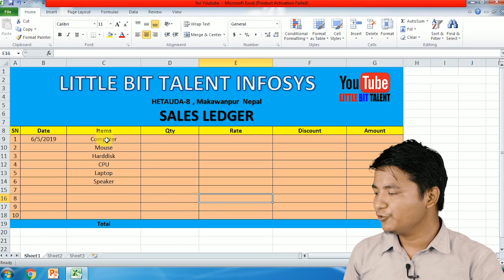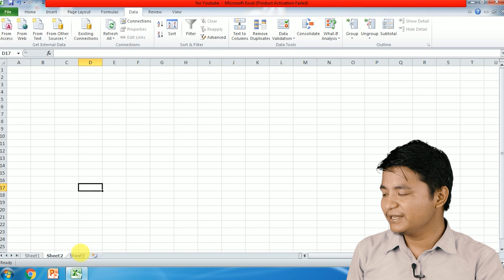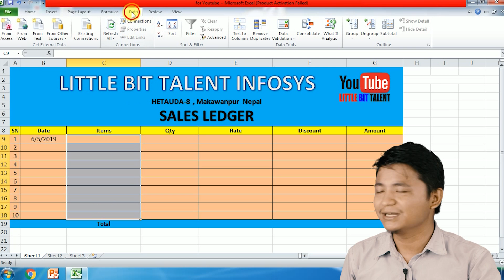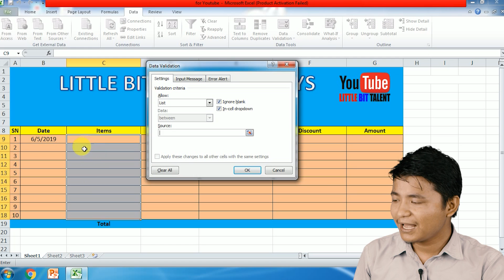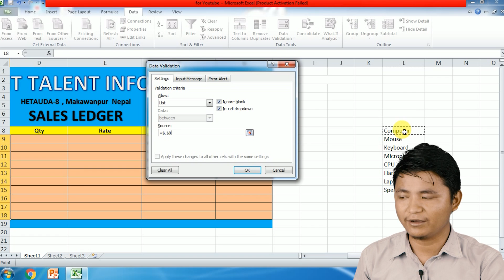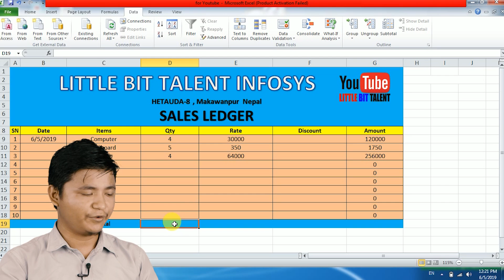How to Create Sales Ledger in Excel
Hello and Namaste every one this is my new video  about Excel, How to Create Sales Ledger in Excel. specially recommend this video  for those person who want to learn advanced  Excel.

5 Things You may not Know About Folders.